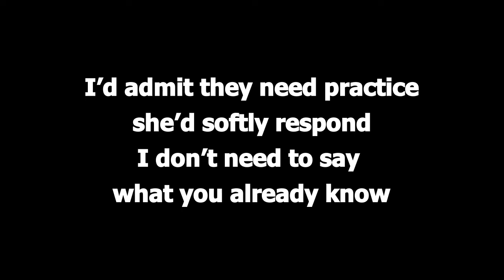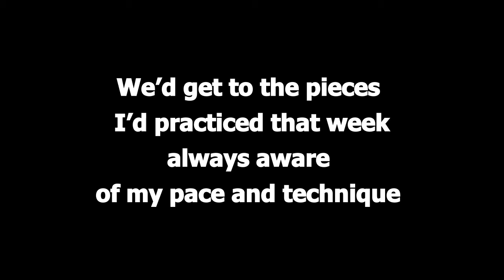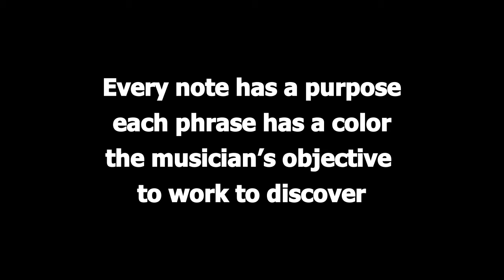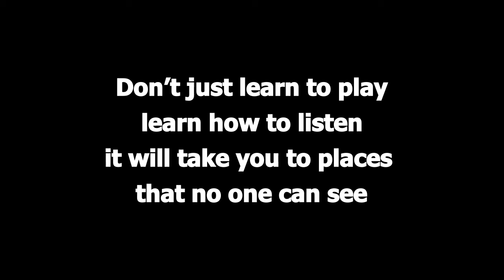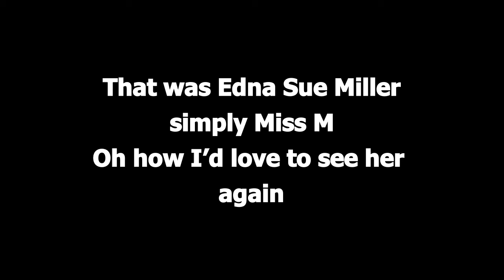Piano Teacher tribute song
Piano teachers... what would we do without them?